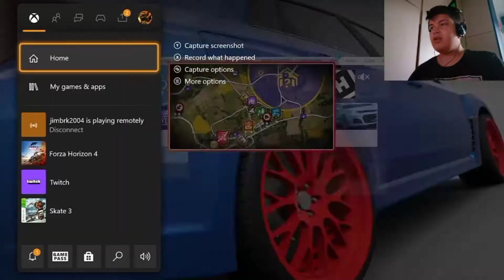ΠΑΙΖΩ FORZA HORIZON 4 ΜΕ ΟΡΘΟΔΟΞΑ ΑΥΤΟΚΙΝΗΤΑ !!!